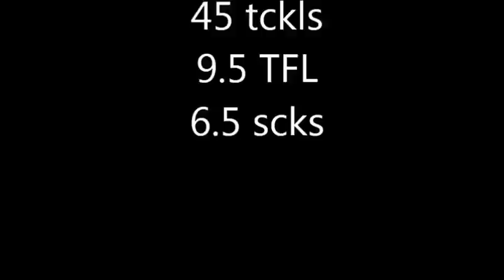Wade Hansen Football Highlight film 2012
Height 6'6" Weight 255lbs 4.7 40 time 4.47 20 yd shuttle 29.7 inch Vert 9'5.5" Broad Jump
45 tackles 9.5 TFL 6.5 sacks